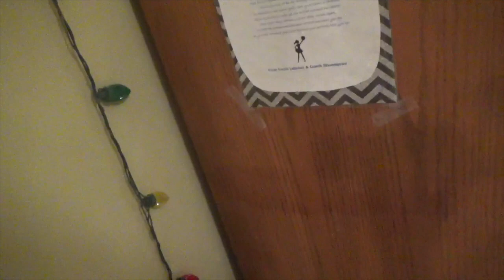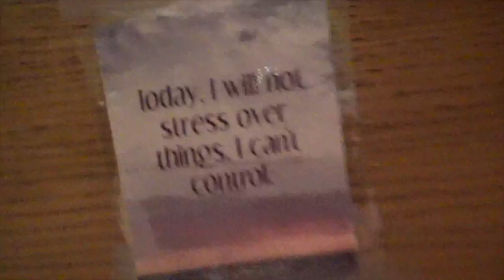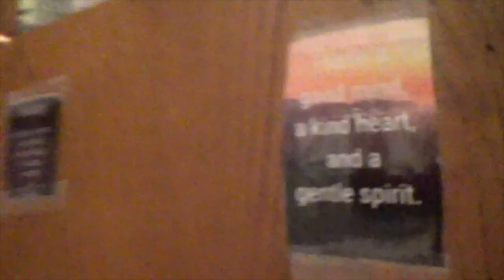Update Room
Group me: Tory Turtles family (to chat)  Twitter: @Toryloves_22 Instagram: torysadie_28 snapchat: tmerritt100 (nothing interpropret or I will blcok you)